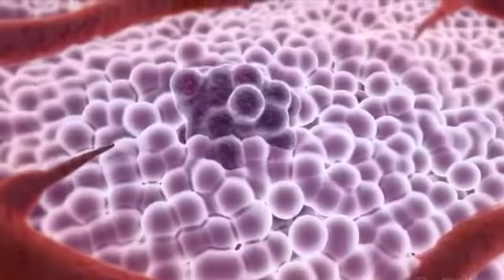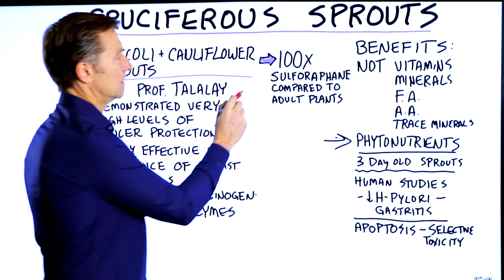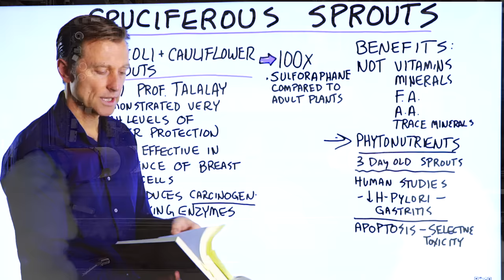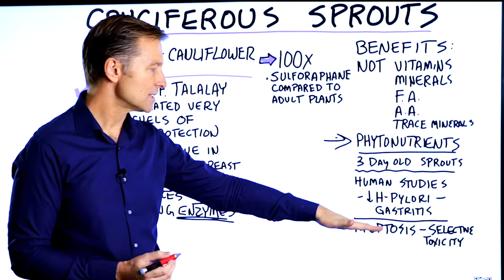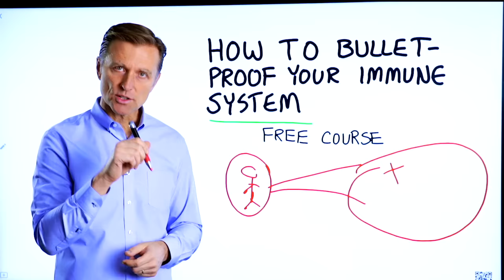Cruciferous Sprouts Are 100X Stronger in Anticancer Properties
Check out what these cruciferous superfoods can do for your health!

Timestamps
0:00 Cruciferous sprouts: 100X more powerful
0:10 The benefits of cruciferous sprouts
3:30 Where to find cruciferous sprouts
3:54 How to bulletproof your immune system course

In this video, we’re going to talk about the health benefits of cruciferous sprouts.

We’re primarily talking about broccoli and cauliflower sprouts in this video. You can grow these at home in 3 days without sun or soil.

Cruciferous sprouts contain 100 times the amount of sulforaphane as adult plant counterparts.

This phytonutrient can help increase your resistance to cancer. They induce carcinogen-detoxifying enzymes. Sprouts can also promote selective apoptosis.

Studies show that sprouts are highly effective at lowering incidences of breast tumor cells.

Other research shows that they can help protect against H. pylori and gastritis.

Add some cruciferous sprouts to your salad or smoothie, or eat them on their own. These incredible superfoods are worth adding to your shopping list.

Try cauliflower or broccoli sprouts, and let me know how you like them in the comments below.

I hope this helped enlighten you on the incredible benefits of cruciferous sprouts.